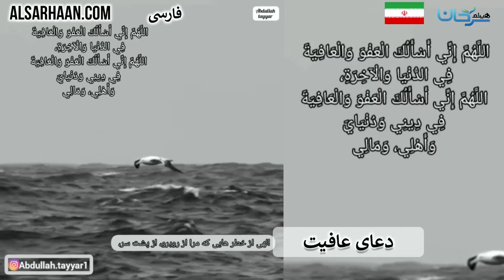🇮🇷 دعای عافیت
تزكيات بعض العلماء للشيخ هيثم سرحان حفظه الله:
🌴و لا ننسى الصغار أيضا يمكنهم متابعتنا على :
قناة أتعلم وألعب Learn & Play Играй и учись :
تطبيق أندرويد:
Collège du Sunna
Школа «Сунна»